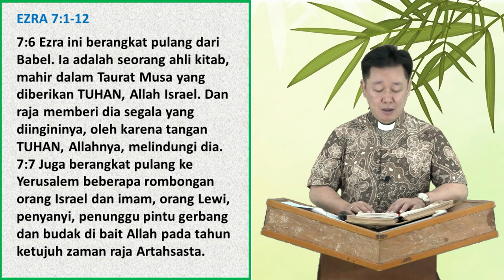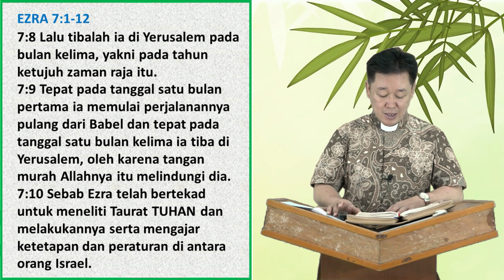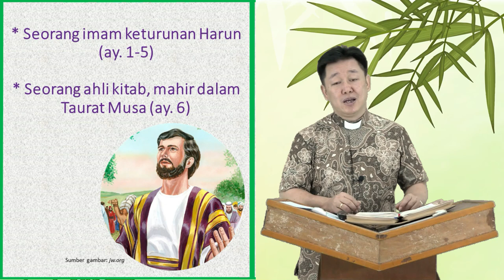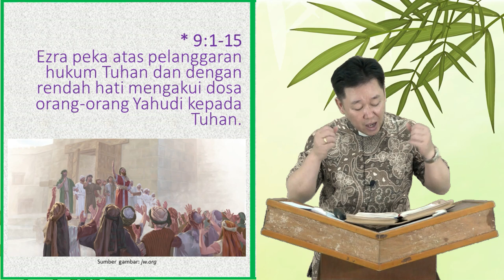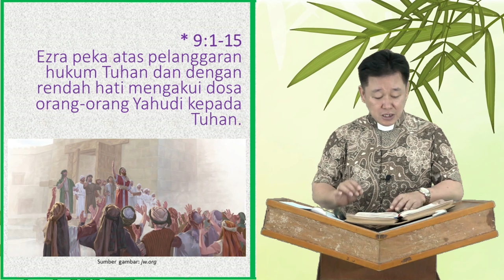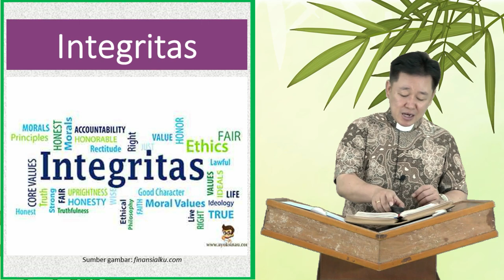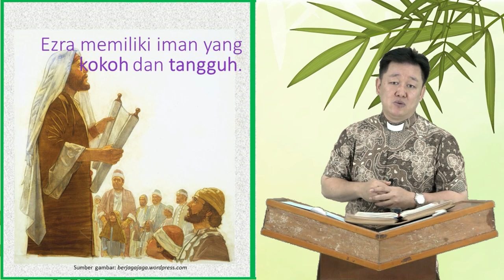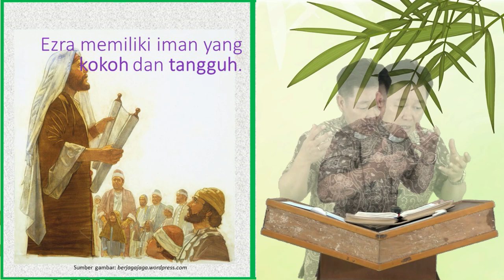PENDALAMAN ALKITAB | Kamis, 3 Februari 2022 | Pdt. Utomo, M.Div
"EZRA: Hamba Tuhan yang Sukses"